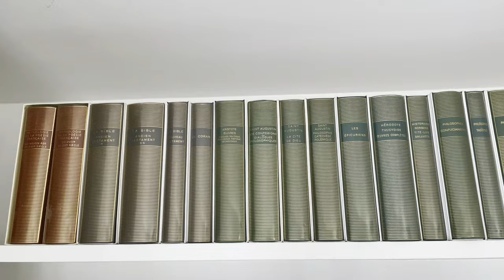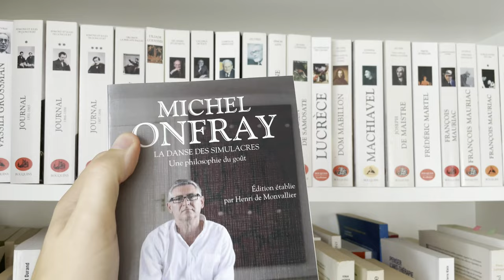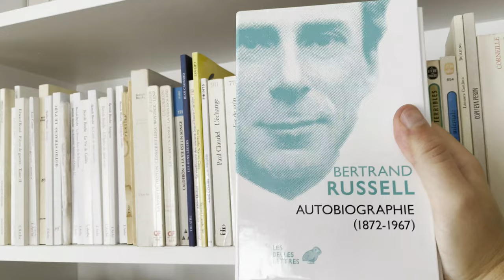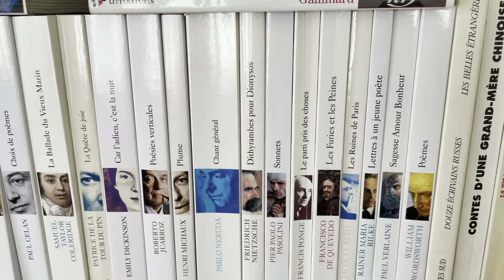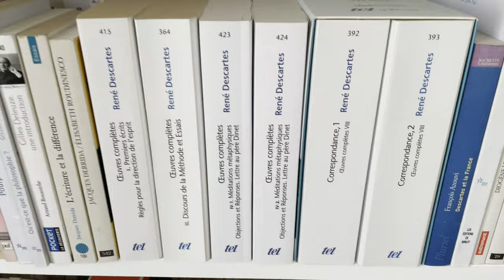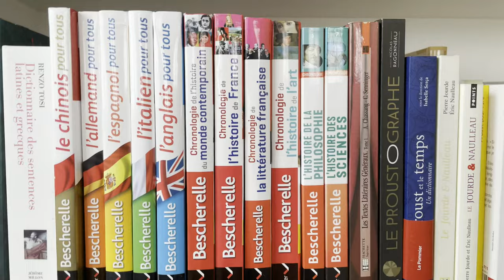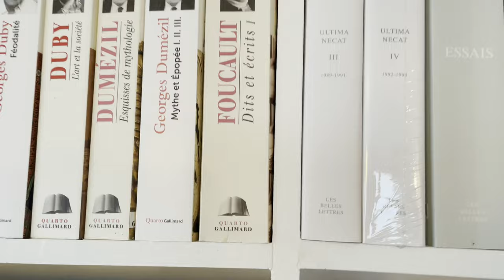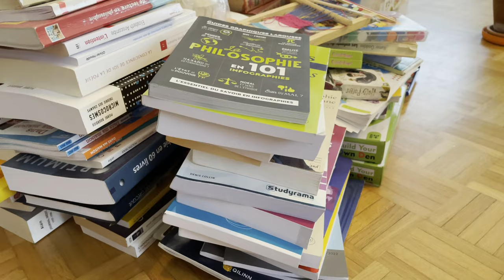Dans la bibliothèque d'Henri de Monvallier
Henri de Monvallier vous dit tout sur sa bibliothèque !
Erratum : Le Temps des cathédrales de Duby se trouve bien dans le volume Gallimard « Quarto » L’Art et la société et non dans le volume Féodalité de la même collection.